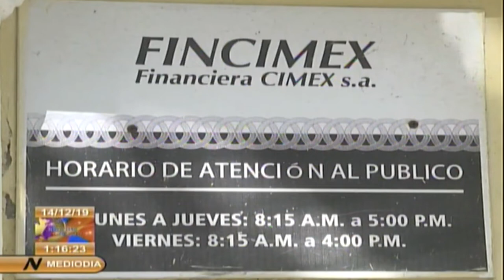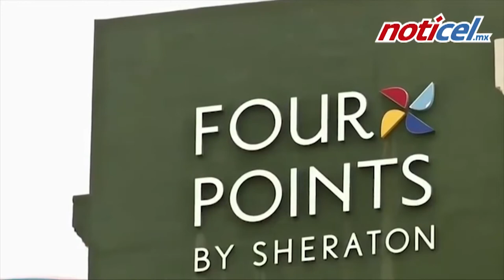34 brigadas médicas de Cuba vs. 80 nuevas sanciones de EEUU (+Italiano/Français)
34 brigate mediche di Cuba vs 80 nuove sanzioni USA (Versione italiana: cliccare CC sul video, selezionare la lingua e riprodurre. Potete leggere il testo in italiano più in basso).

34 brigades médicales de Cuba contre 80 nouvelles sanctions des Etats Unis (Version française: Appuyez sur CC sur l'écran vidéo, sélectionnez la langue et de reproduire. Texte français peut être lu ci-dessous). Fuente